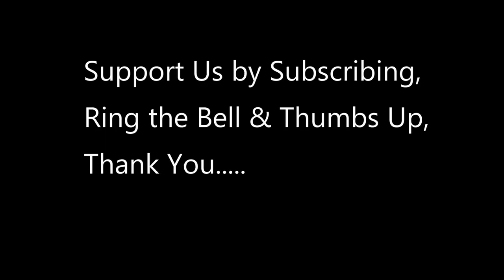Greek & U.S. Army Conduct Drills Together Angering Turkey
Hellenic Special Forces conduct amphibious drills with U.S. Marines assigned to Task Force 61/2, during exercise Alexander the Great 22, May 11, 2022. Alexander the Great 22 strengthens interoperability and force readiness between the U.S., Greece, and allied nations, enhancing strategic defense and partnership while promoting security and stability in the region.

vid credit to  Lance Cpl. Ethan Jones